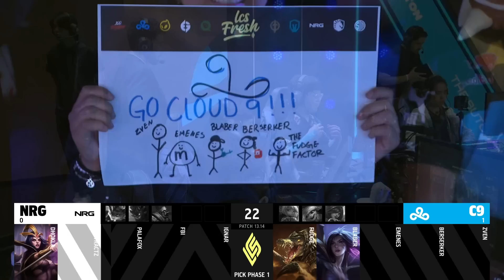C9 vs NRG - Game 2 | Semi Final Playoffs S13 LCS Summer 2023 | Cloud 9 vs NRG G2 full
Semi Final lcs NRG vs C9 Game 2 S13 LCS 2023 Summer Playoffs - NRG vs Cloud 9 G2 lol eSports NA LCS Summer 2023.
LoL eSports S13 LCS Summer Playoffs - C9 vs NRG G2 League of Legends NA LCS 2023 Cloud 9 vs NRG VOD 1080p Full HD.
Second match of the day - NRG vs C9 best of 5 Game 2 full game in HD 1080p.

Cloud 9 Line-up:
Fudge - top Renekton
Blaber - jungle Sejuani
EMENES - Mid Kaisa
Berserker - Bot Sivir
Zven - support Rakan

NRG Line-up:
Dhokla - Top ORnn
Contractz - Jungle Kha'Zix
Palafox - Mid LeBlanc
FBI - ADC Ezreal
Ignar - Support Rell

Patch: 13.14 - Season 13
Game date: 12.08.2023 | 08/12/2023 | August 12th 2023
Game place: Riot Games Arena
Casters: Jatt and Captain Flowers